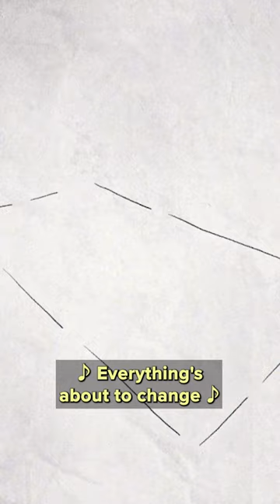Dimension 20: Fantasy High Opening Credits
Fantasy High Junior Year premieres Wednesday, January 10th, at 7pm Eastern / 4pm Pacific!

For select free seasons of Dimension 20, clips, and more, visit the Dimension 20 Youtube channel